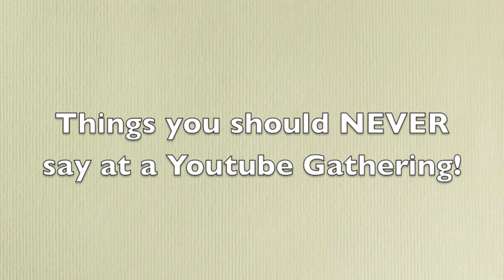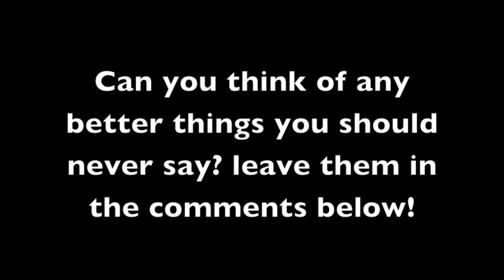Things you should never say at a youtube gathering